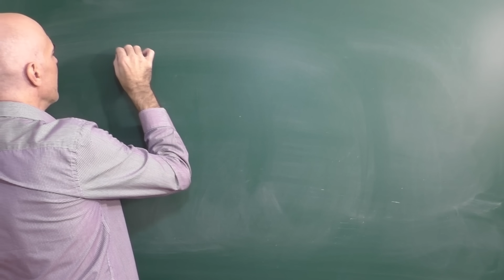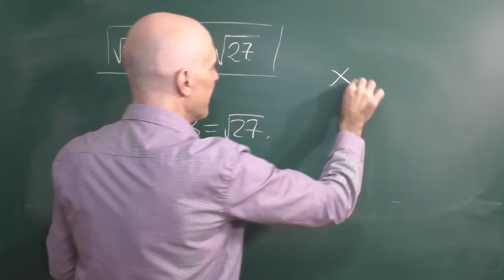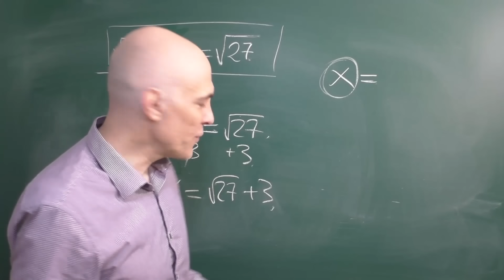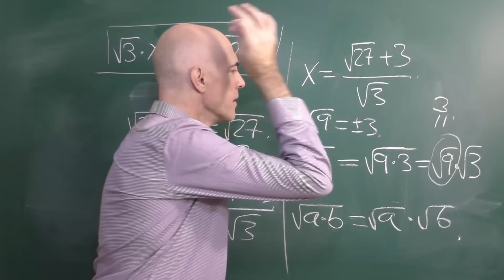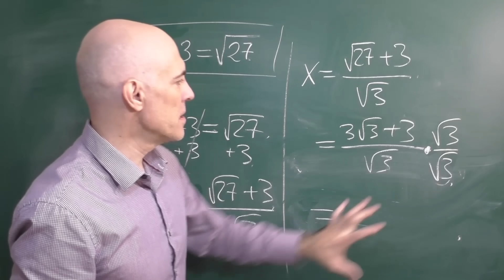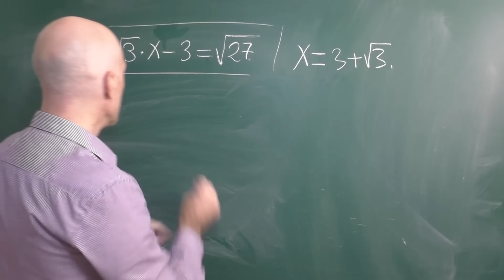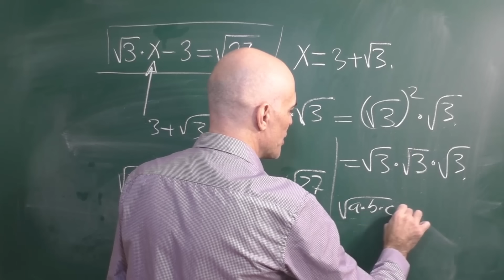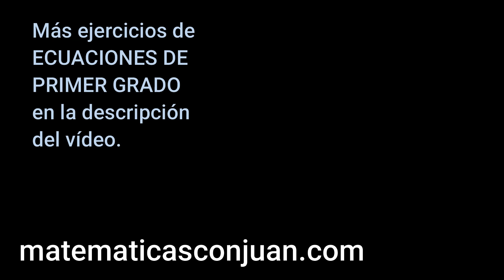¿SABES RESOLVER ESTA ECUACIÓN DE PRIMER GRADO CON RAÍCES CUADRADAS? Matemáticas Básicas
Resolución de una ecuación de primer grado con raíces cuadradas. Más ecuaciones de primer grado resueltas en la lista de reproducción